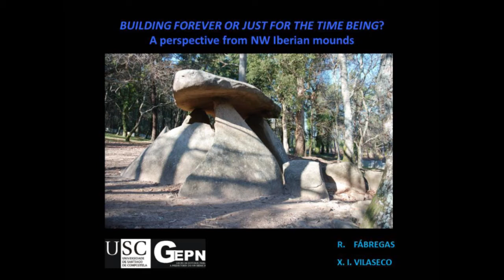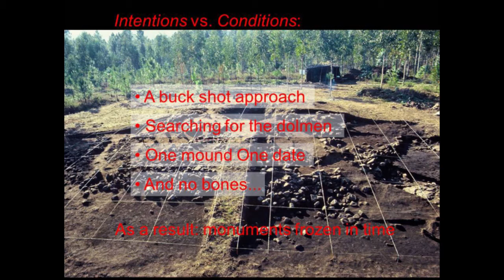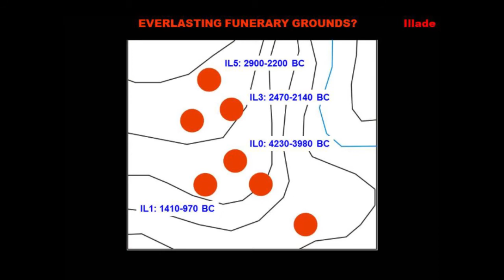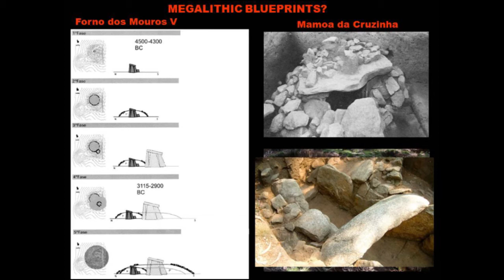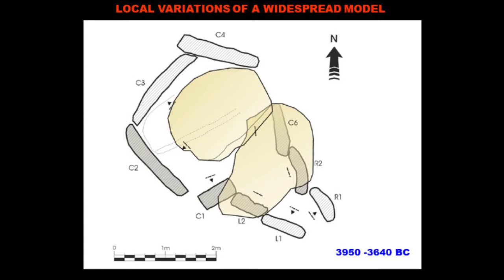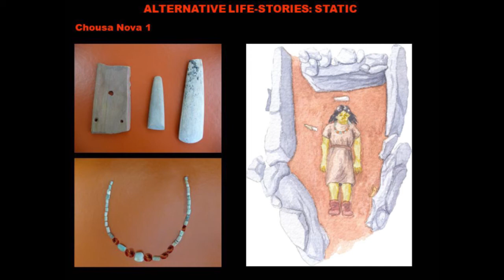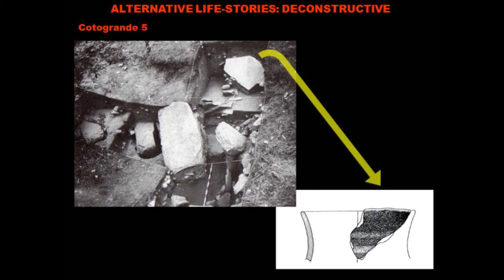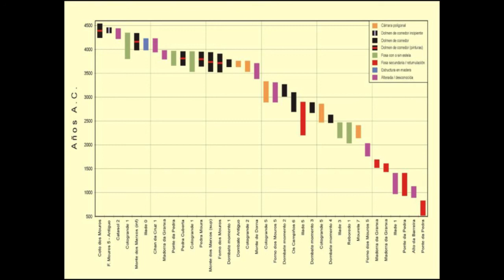Building forever or just for the time being ? A perspective from NW Iberian mounds by Ramon Fabregas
Presentation done during the IVth meeting of the European Megalithic Studies Group by  Ramon Fabregas Valcarce, Catedrático de Prehistoria, Universidad de Santiago de Compostela.